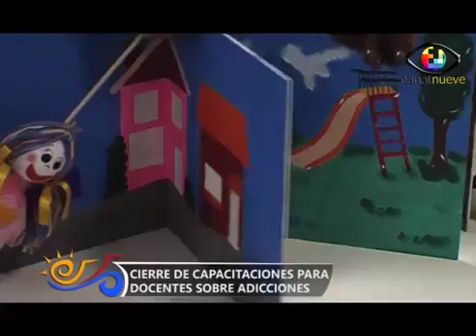Info Rada Tilly 17 08 17 1 bloque